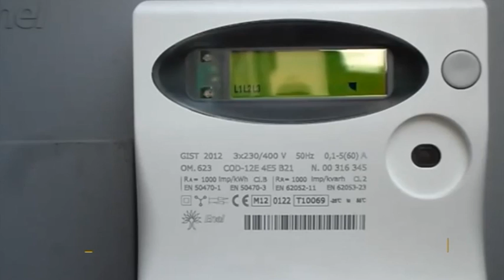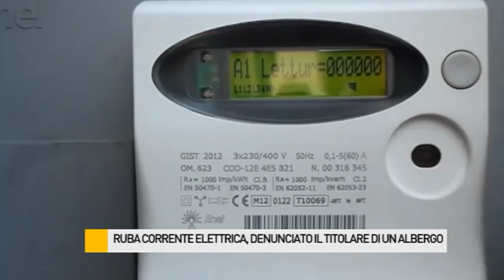Albergatore denunciato: rubava energia elettrica